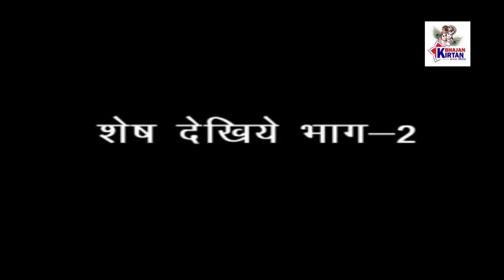भीम और हिडम्बा युद्ध | भीम ने इस दानव को अपनी गदा से परास्त किया | Latest Khatushyam Film 2020